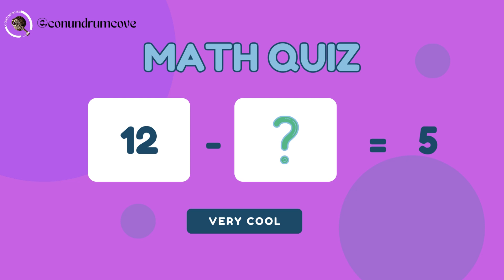Online Math Quiz and Practice